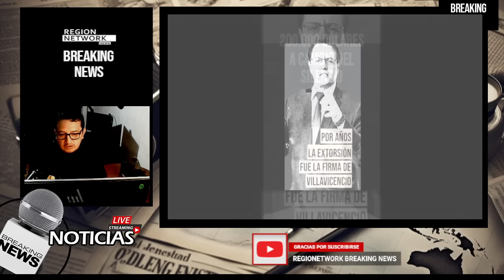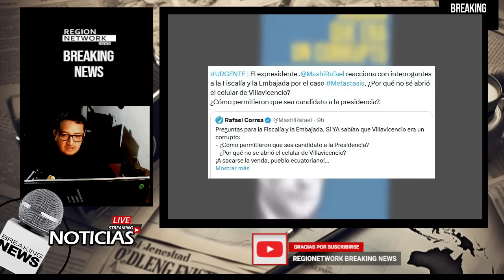¿POR QUÉ SALAZAR PERMITIÓ A VILLAVICENCIO SER CANDIDATO SI SABíA SU CONEXIÓN CON NORERO?